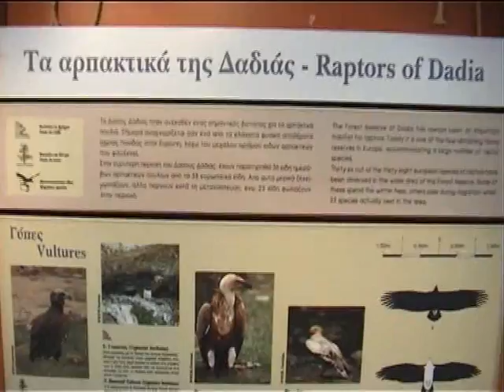Alexandroupoli national parks (Dadias forest and Evros Delta)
Everyone knows the Greek islands, but the mainland is largely overlooked. The region of Alexandroupoli in Northern Greece has some fantastic nature parks, the ultimate escape for ecotourism.